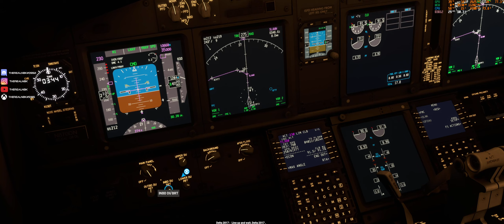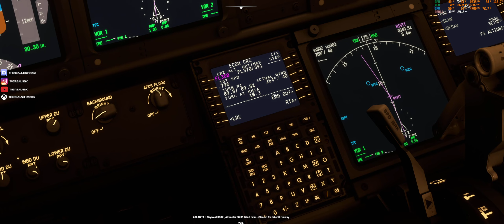Delta 737 Night Take off from Atlanta